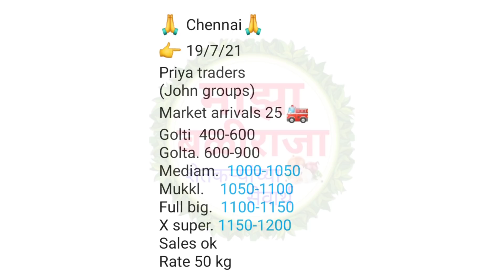अहमदनगर कांदा भाव ! कांदा बाजार भाव ! ahmednagar kanda bhav ! kanda bajar bhav ! kanda bhav today !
1) माझा बळीराजा
2) maza baliraja
3) कांदा बाजार भाव
4) kanda bajar bhav
5) kanda bhav today
6) प्याज का भाव आज का
7) onion
8) onion bhav today
9) kanda market today rate
10) pyaj bhav today
11) pyaj bhav aaj ka
12) onion rate
13) onion market reat
14) Kanda market
15) Kanda bajar
16) Kanda bhav
17) bajar bhav today
18) ajachaKanda bhav
19) market bhav today
20) onion rate today
21) Kanda market bhav
22) kanda bhav today nashik
23) ajacha Kanda bajar bhav
24) today's rate of onion
25) kanda bajar bhav today
26) live kanda bazar bhav
27) aajche kandyache bhav
28) kanda bajar bhav today live
29) kanda bajar bhav aajcha,
30) कांदा बाजार भाव आजचा
31) कांदा बाजार भाव आजचे
32) प्याज
33) प्याज भाव पिंपळगाव
34) प्याज बाजार भाव
35) प्याज मंडी भाव आज का
36) नासिक मंडी प्याज भाव आज का
37) कांदा
38) आजचा कांदा
39) कांदा भाव
40) कांदा बाजार भाव आज
41) आजचे बाजारभाव
42) आजचे कांदा बाजार भाव
43) बाजार भाव आजचे
44) आजचे कांद्याचे बाजार भाव सांगा
45) महाराष्ट्रातील मुख्य बाजार समितीचे कांदा भाव
46) नाशिक जिल्ह्यातील आजचे कांदा बाजार भाव